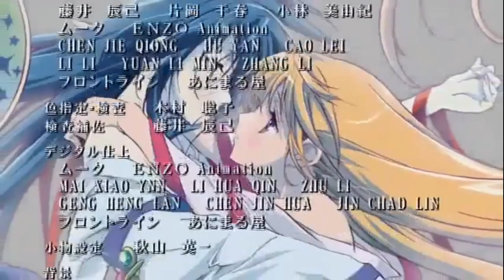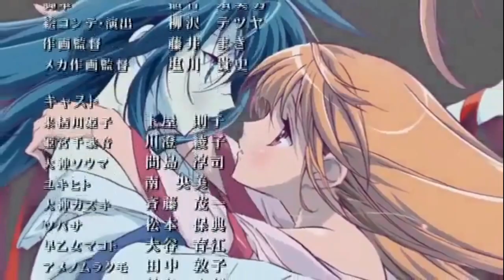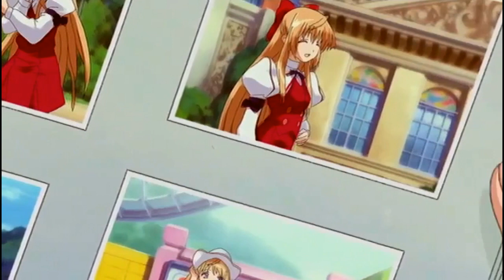Kannazuki no miko | Reaccion capitulo 12 final | Lo lesbico triunfo sobre todo al final